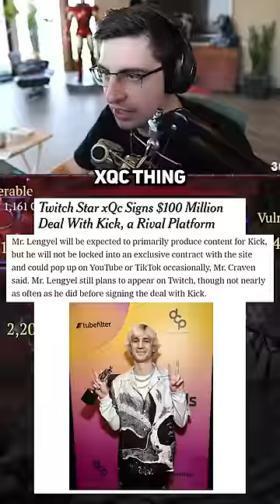Shroud shares what he thinks about xQc going to Kick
shroud talks about xqc moving to Kick from twitch, about wether or not it’s good or bad or, more precisely, what are the pros and cons.